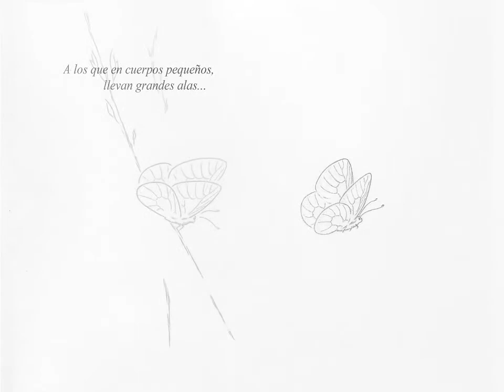Luis Miguel - Si Nos Dejan -En vivo-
...allí, entre dos mundos...

...εκεί, ανάμεσα σε δυο κόσμους...

...هناك، بين عالمين...

⋯⋯那儿，介于两个世界之间⋯⋯

...there, between two worlds...

...là, entre deux mondes...

...dort, zwischen zwei Welten...

...lì, fra due mondi...

...там, между двумя мирами...